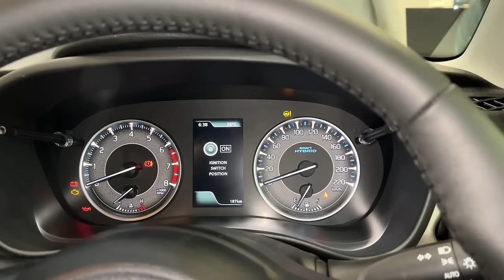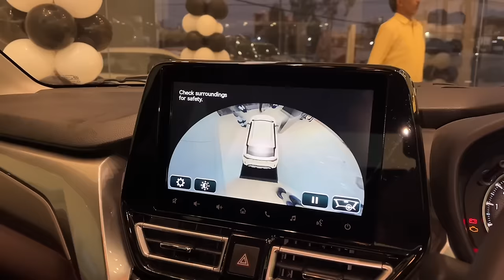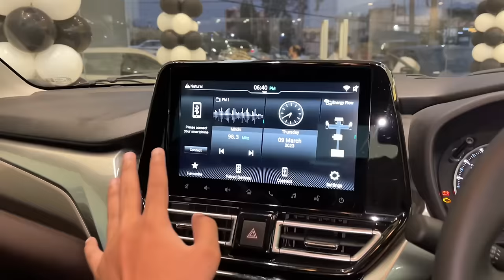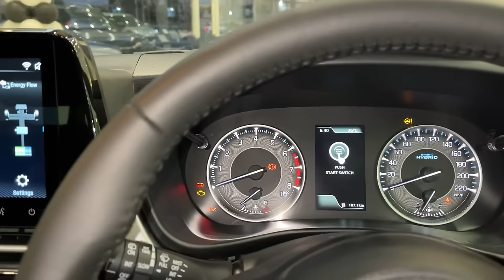New Maruti Suzuki FronX 2024 🔥 Fronx - Top Model - Rs 7.99L | Most Detailed Walkaround Review!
New Maruti Suzuki FronX 2023 | Fronx Alpha Top Model - 1.0L Turbo Petrol - Detailed Walkaround!